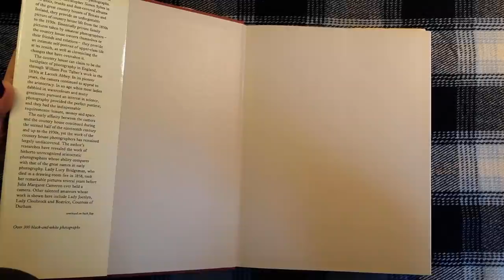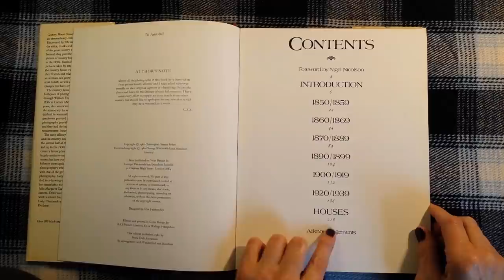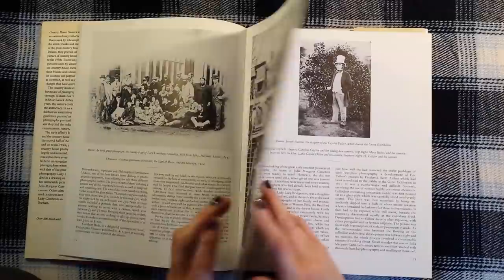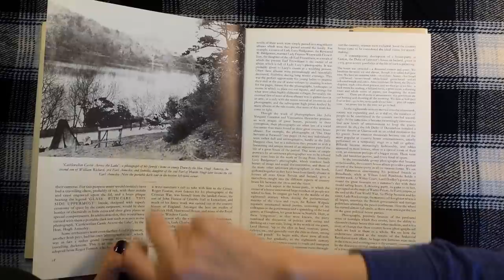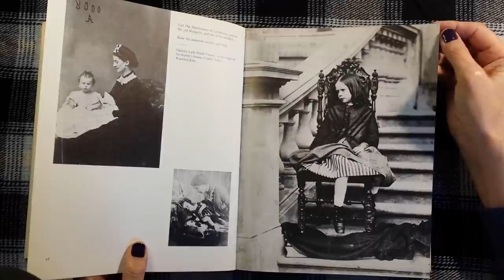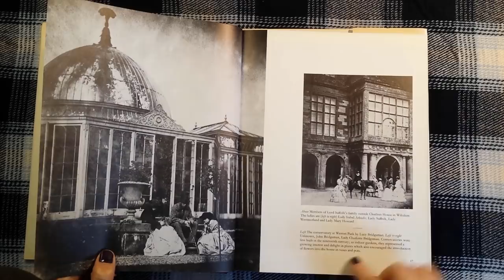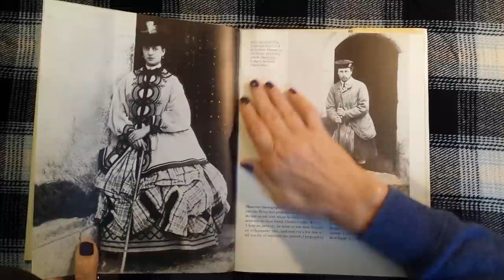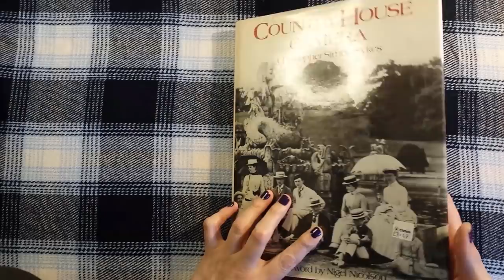ASMR | British Country Houses in Old Photographs - Whispered Browsing Lovely Book!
Hi everyone! This is one of my favourite books - it's a book of old photographs of British country house life - intriguing to see the old clothes and customs! Whispered browsing and a bit of reading! Enjoy! Kate x